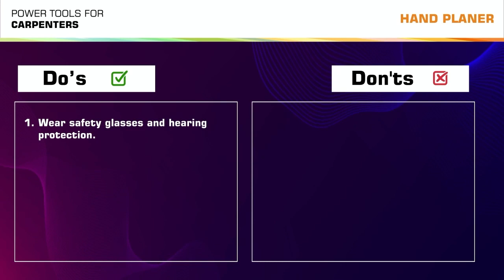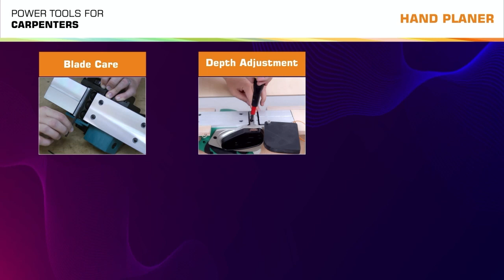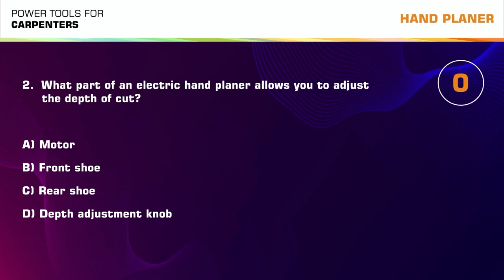Hand Planer_Carpenter_Odia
Usage of Hand Planer for a Carpenter explained in Odia